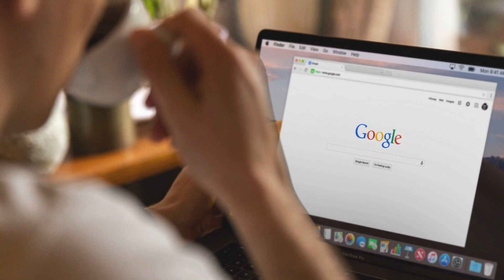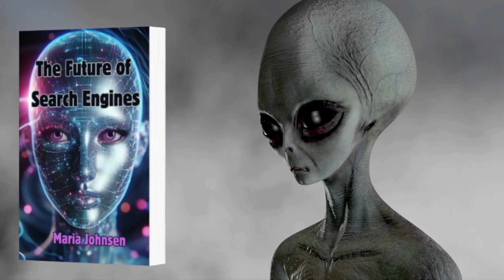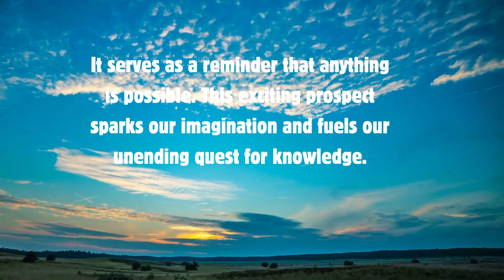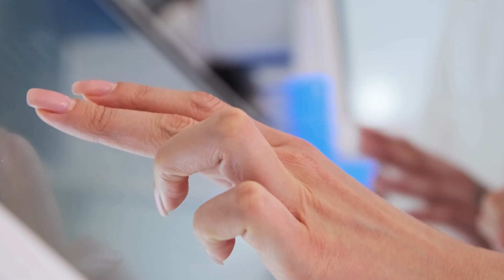The Future of Search Engines || Maria Johnsen's Books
Explore what lies ahead in the world of search technology
Prepare to be astounded by 'The Future of Search Engines,' a captivating exploration of what lies ahead in the world of search technology. From navigating distant galaxies to connecting with extraterrestrial life forms, this book paints a vivid picture of a future where curiosity knows no bounds. Dare to dream beyond the limits of today's search engines.

Whether you're seeking your next favorite novel or simply looking to indulge in the joy of reading through informative and entertaining content, the Maria Johnsen’s  Books YouTube channel is your go-to destination. Join Maria on this literary adventure and uncover the magic and power of books that will inspire, entertain, and enrich your life.